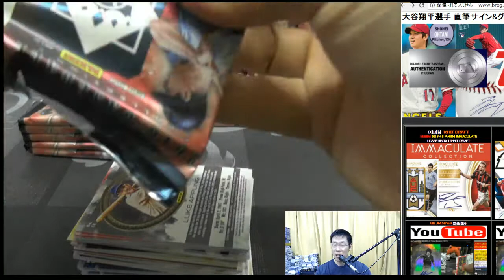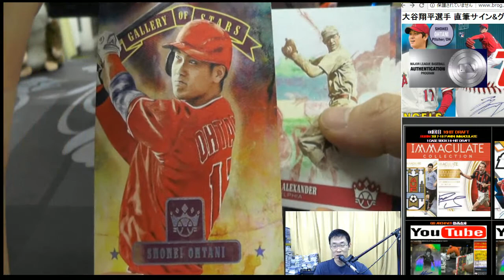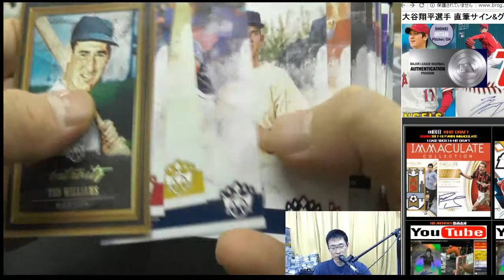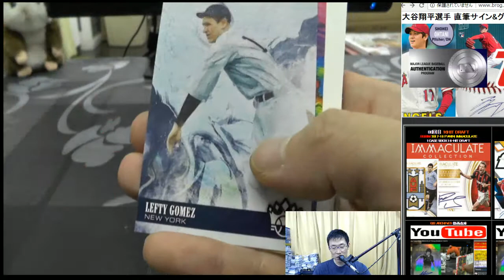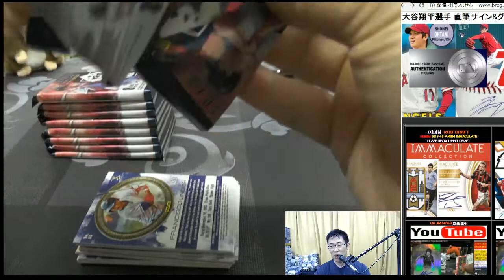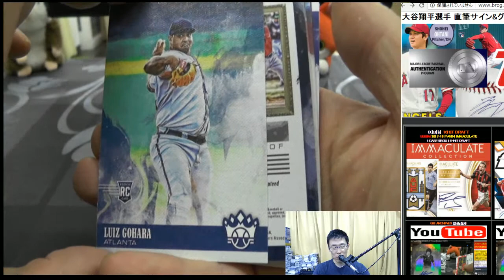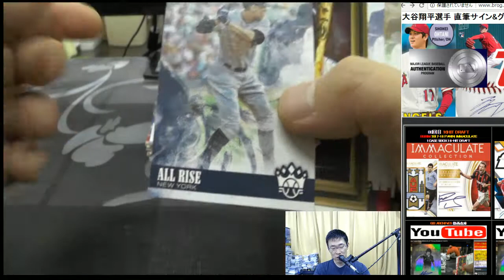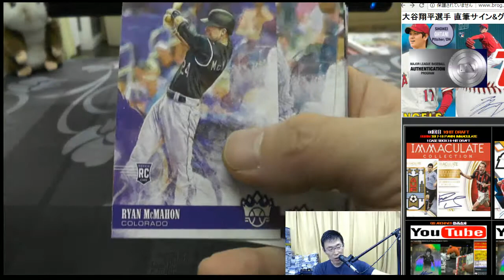大谷カード狙い！トレカ開封！TAKA BGBPB 2018 PANINI DIAMOND KINGS 2BOX PB 2018 06 09